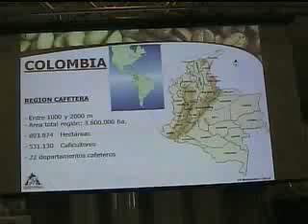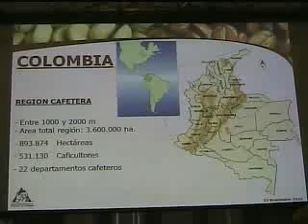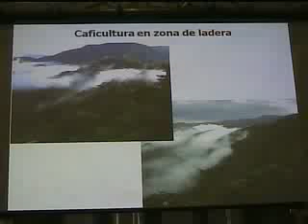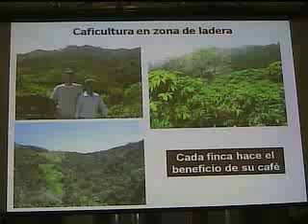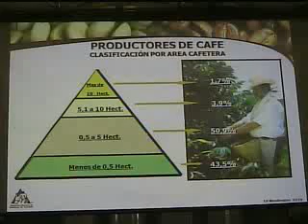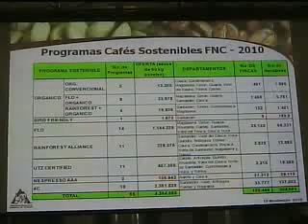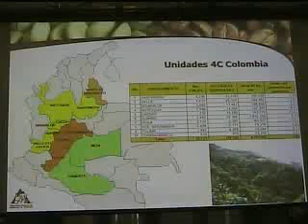CafesSustentaveis 11/18/10 08:27AM